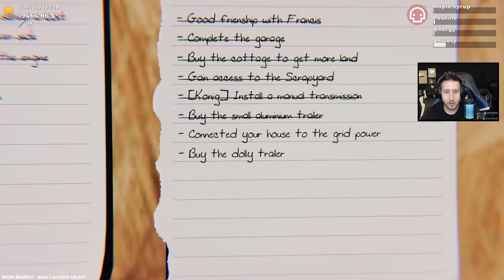Comprei a Carretinha e saí doido por aí - Mon Bazou #37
Sobrou um trocado e resolvi gastar com algo que vocês sempre me pedem nos comentários,  a carretinha, tirando os vários bugs, até que ela é boa.